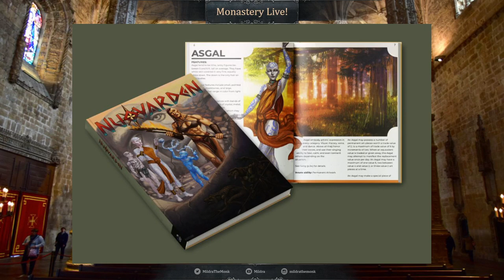Interview with Ty Moore on Nuovarden